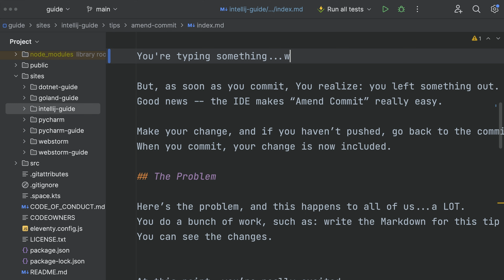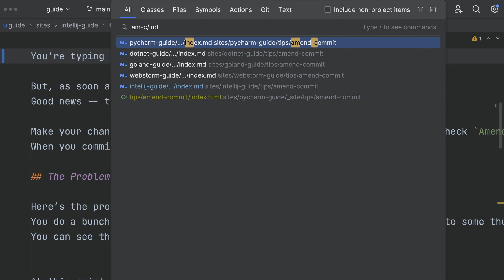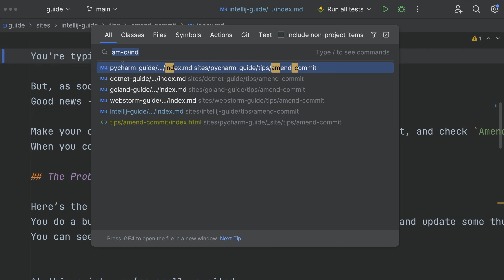How to Search Everywhere in Any JetBrains IDE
Use ⇧⇧ (macOS), or Shift+Shift (Windows/Linux), to bring up the Search Everywhere dialog. You can search across Classes, Files, Symbols and Actions.